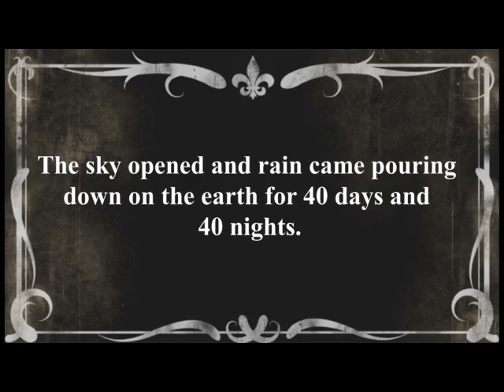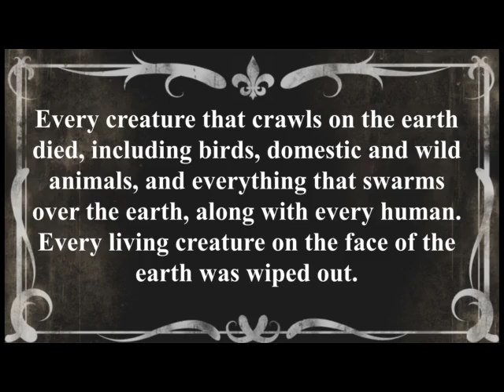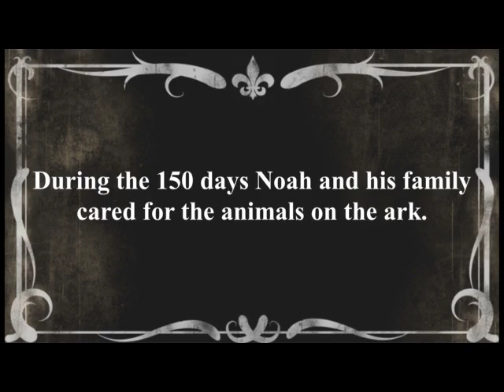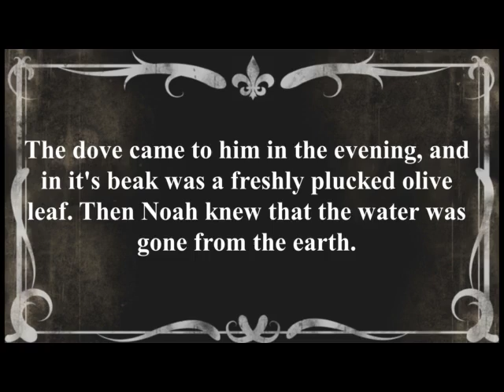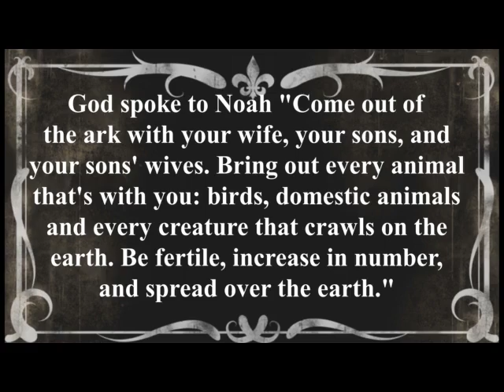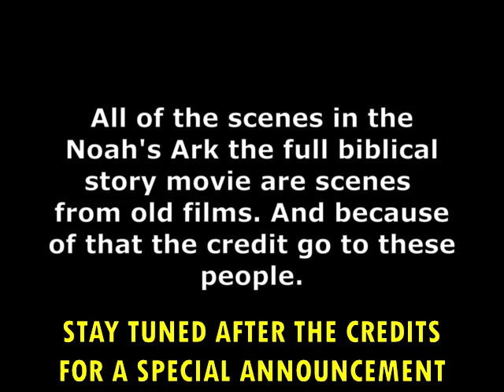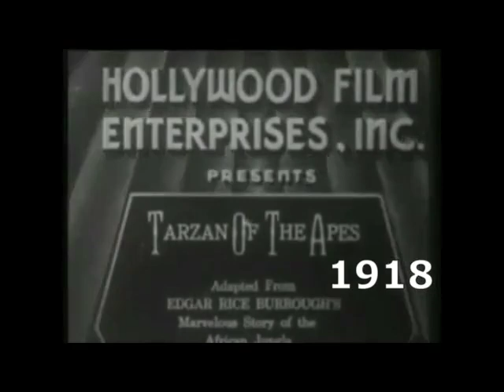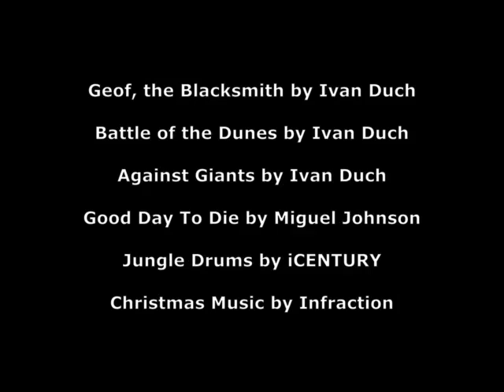Noah's Ark the full biblical story movie part 6 of 6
As children we have heard the amazing story of Noah's Ark. And it still captivates us to this very day. But after hearing the tale over and over again we still have one question on our mind; Do we really know the whole story? This film will tell the story of Noah's Ark in a way that has never been told before. Join us as we listen to the tale of Noah's Ark The Full Biblical Story. I DO NOT OWN THE TO THE MUSIC AND THE OLD FILM FOOTAGES IN THIS MOVIE. Entertainment. And the other movie companies.